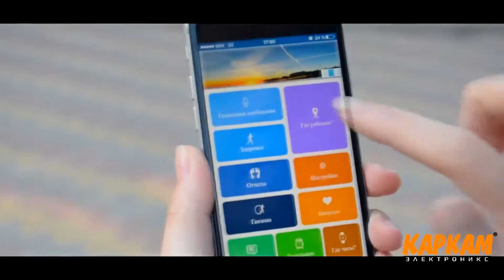Следите за своими детьми!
Детские часы с GPS-трекером

Часы с GPS-трекером для тебя. Позволяют в режиме реального времени следить за перемещениями ребенка и всегда быть в курсе обстановки, которая его окружает.

Россия и СНГ  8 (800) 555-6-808 (звонок бесплатный)
«КАРКАМ Электроникс» - одна из крупнейших компаний-производителей электроники в России. Приоритетными направлениями являются разработка автомобильной электроники (автомобильные видеорегистраторы, радар-детекторы, аксессуары) и систем безопасности (видеонаблюдение, GSM-сигнализации).